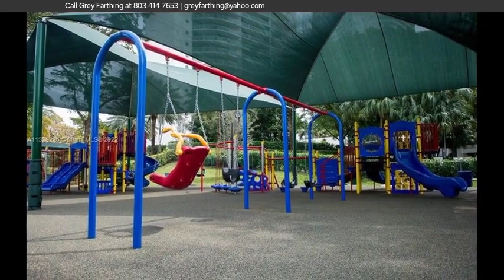NEW LISTING: 1000 W Island Blvd, Aventura, FL 33160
SPECTACULAR VIEW FROM THIS 2 BEDROOM 2 BATH UNIT, FULLY FURNISHED AND TURNKEY. OVERSIZE BALCONY. 24 HOUR LOBBY AND ISLAND SECURITY, 1 ASSIGNED SELF-PARKING SPACE PLUS FREE VALET PARKING, CABLE TV AND INTERNET INCLUDED. FULLY RENOVATED TWO STORY PARTY ROOM, BBQ AREA, BILLARD ROOM, EXERCISE ROOM, STORAGE, TRASH CHUTE, HEATED POOL AND JACUZZI. LIVE IN THE PRESTIGIOUS WILLIAMS ISLAND WITH FULL AMENITIES INCLUDING $1,600 YEARLY SPENDING WITHIN WILLIAMS ISLAND FACILITIES LIKE THE 16 TENNIS COURTS WITH TEACHING PROS, RESTAURANTS, STARBUCKS, MAGNIFICENT STATE OF THE ART SPA, INDOOR POOL, MARINA, DOG PARK, WALK/JOGING PATH ALONG INTERCOSTAL, KIDS PLAY GROUND, ISLAND BUS, OUTDOOR POOL WITH FOOD AND DRINK SERVICE.